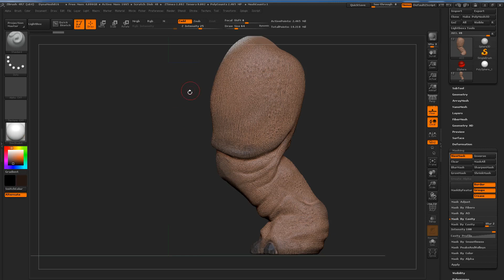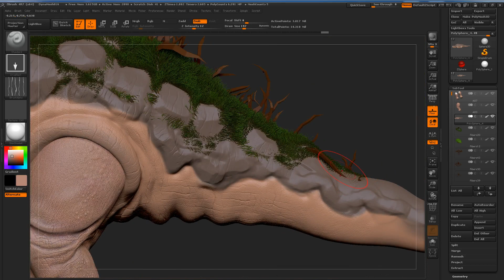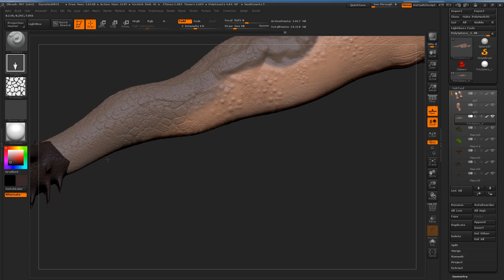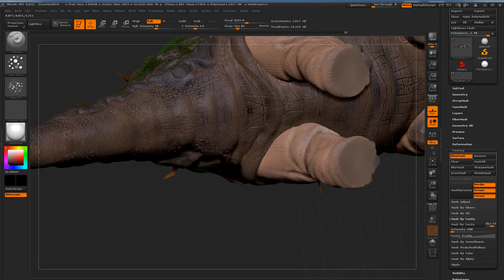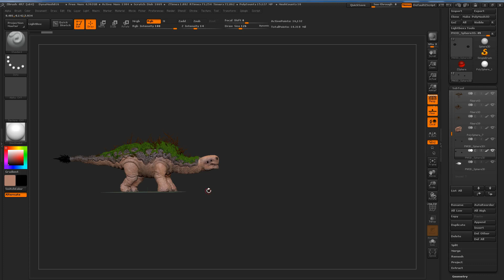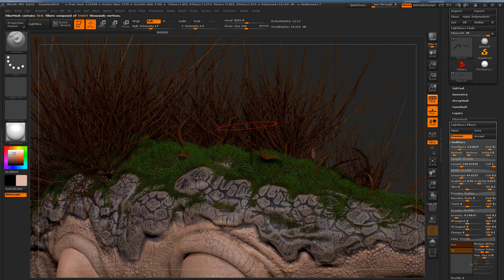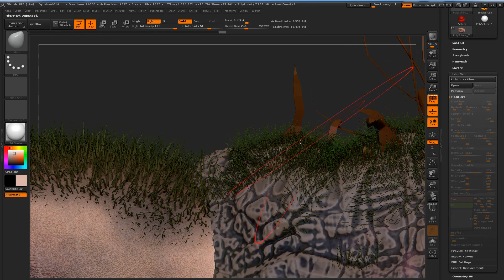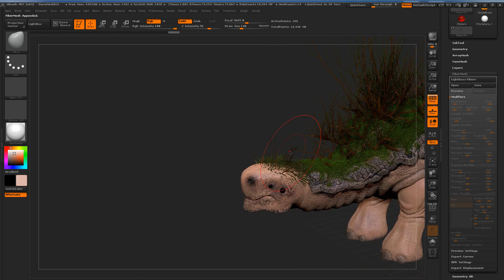Earth Elemental Junior Sculpting in Zbrush Part 09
1.) I started with a few sketch
2.) Little studying Hippo anatomy
3.) Make a base model
(I am lazy to make retopology so I am trying to make low subdivision from beginning . Max 17k points
4.) Dinamash + Polyroups + Zremesher by Polygroups
5.) Add subdivision and make details
6.) Coloring
7.)  unwrap and make all maps
8.) Rendering in Zbrush  or Export to Blender :)